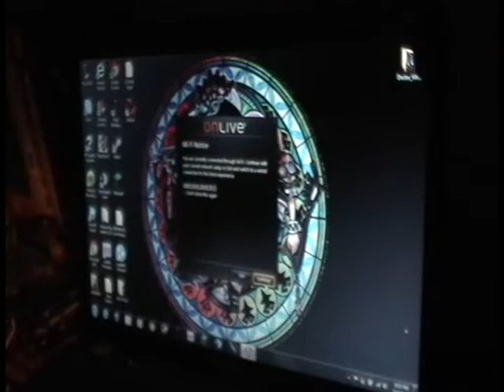Let's Play One Shot: Bioshock on OnLive (Part 2: Welcome to Rapture)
Follow cwooddirector as he continues his adventure with OnLive.  Gaikai Game Trials